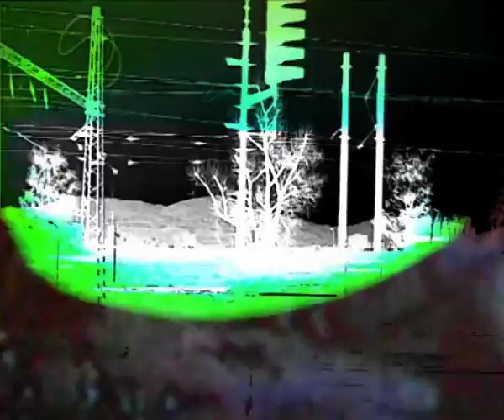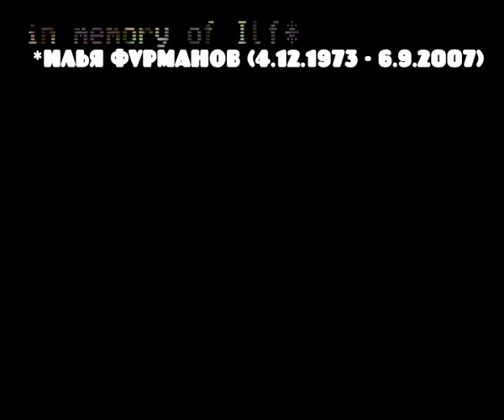Animal Cops - Mushroomtrain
video by dimaze (cc) 2014